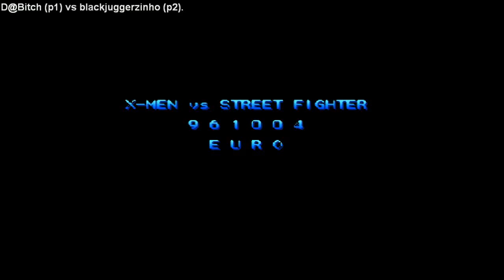[HD] - Fightcade - Xmen Vs Street Fighter - D@Bitch(USA) Vs Blackjuggerzinho(BRA) - FT10